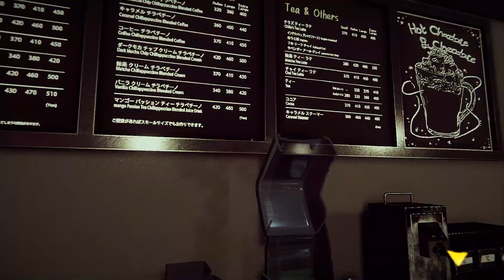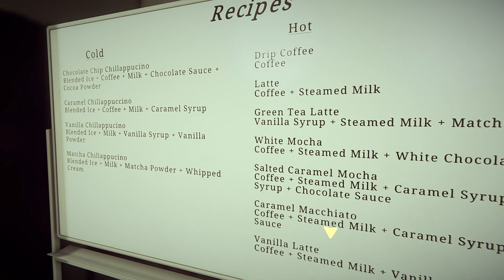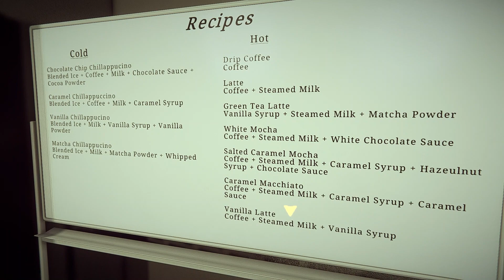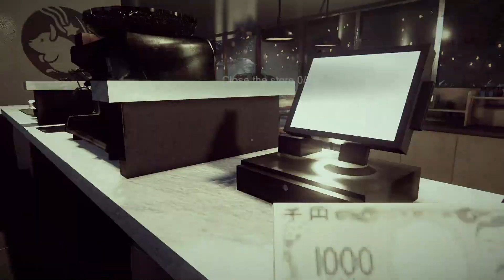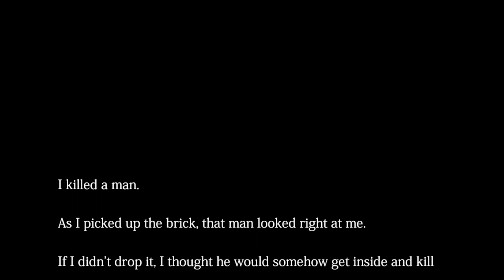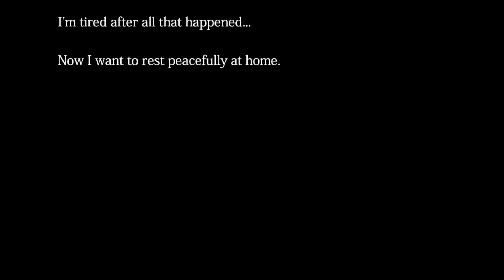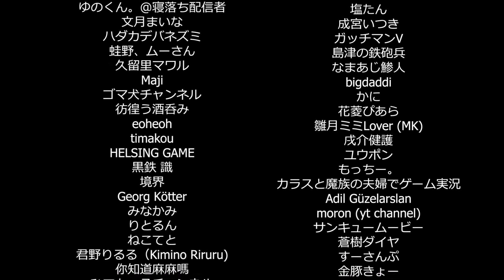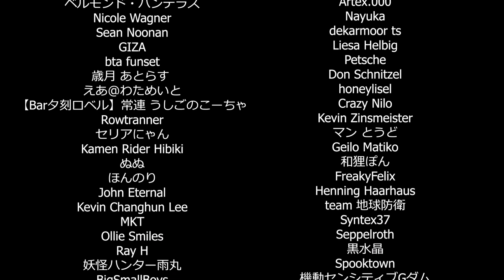There is Someone Outside. - The Closing Shift - Ep.4